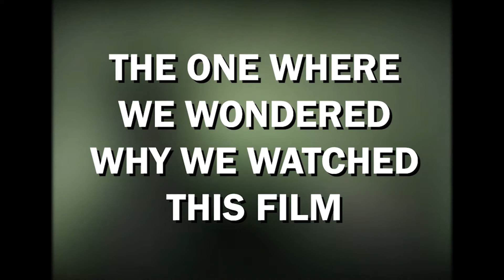Godzilla (1998) Movie Watchalong!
Original Movie: Godzilla (1998)

Director: Roland Emmerich